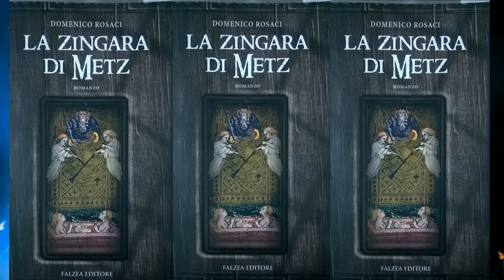Trailer- La Zingara di Metz di Domenico Rosaci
7 Settembre 2014 a Brancaleone Superiore
Intervengono:

Gianfranco Marino (Giornalista)
Paolo Falzea (Editore)
Vincenzo De Angelis (Scrittore)
Domenico Rosaci (Autore del Libro)
Carmine Verduci (Presidente Pro-Loco di Brancaleone)